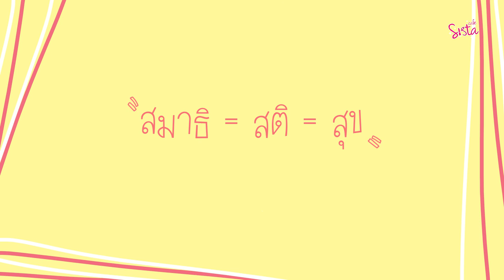ใครท้อต้องดู! 3 วิธีเพิ่มคุณค่าทางจิตใจให้ตัวเอง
สาวๆ ใครเริ่อมท้อกับชีวิต ไม่รู้หันไปพึ่งใครดี เรามาดูแลและเพิ่มคุณค่าทางจิตใจให้กับตัวเองกันดีกว่า !